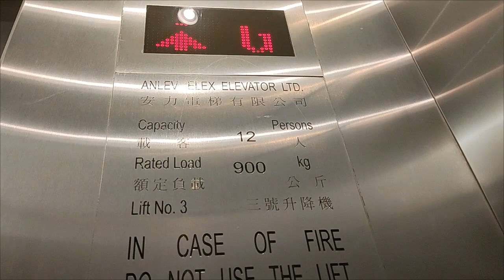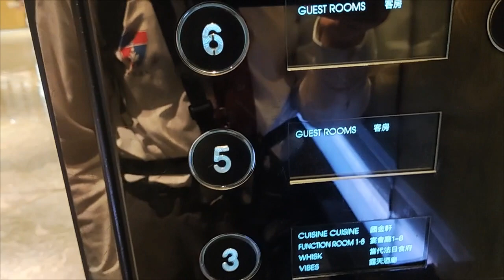Random elevator pack 410